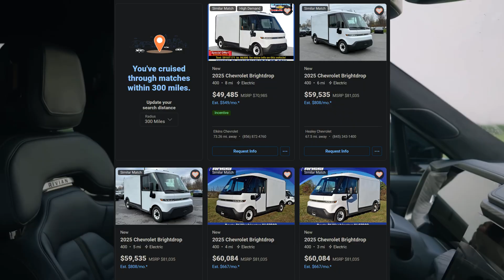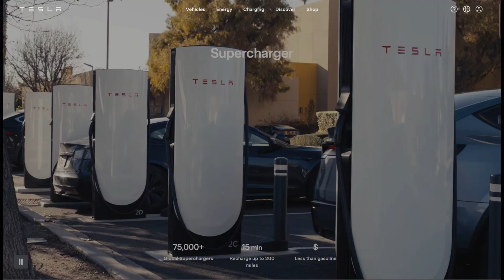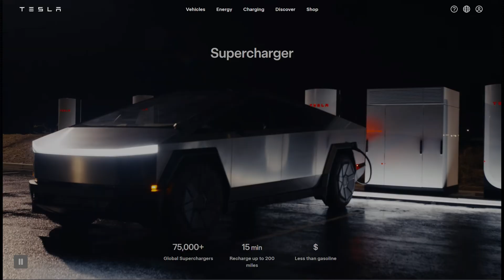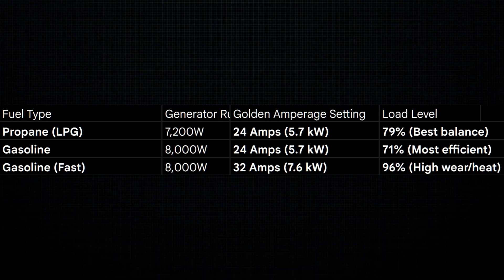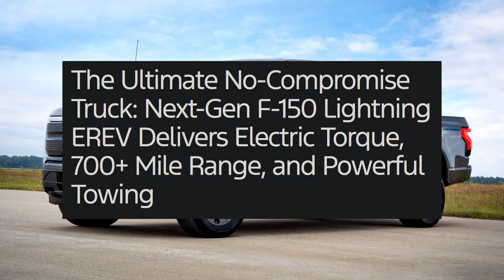How Feasible is E-Vanlife in 2026?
AN analysis of electric vanlife and the best EVs / electric vans for this along with how to make your own range extender.

240v generator
Bonding plug
Variable level 2 EV charger